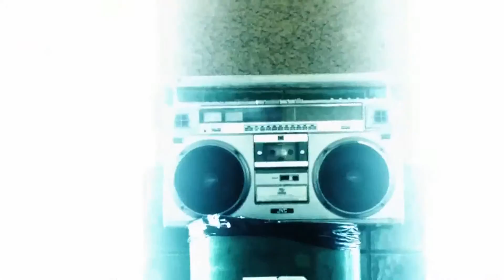Elixir de Beat - R.a.p (Video Clip Oficial)(2011)